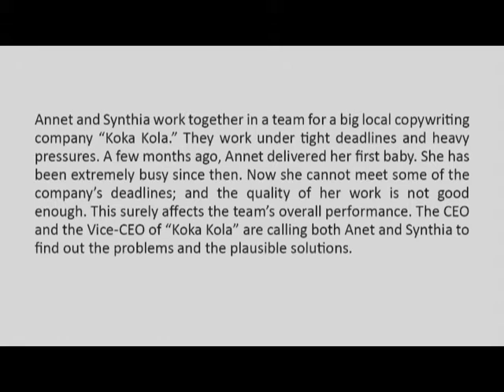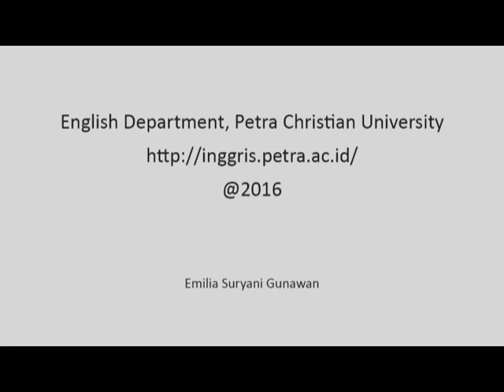Ways to negotiate with your boss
One of the most challenging (and perhaps daunting) types of negotiation in the workplace is when you have to negotiate with your boss. If you want to negotiate with your boss, but don't know where to start, then watch this video. In this video, our English Department students shared some tips for better workplace negotiations.